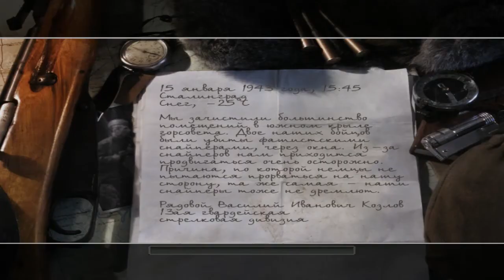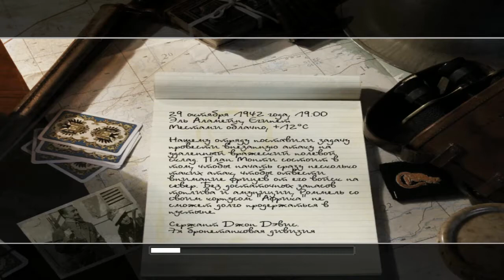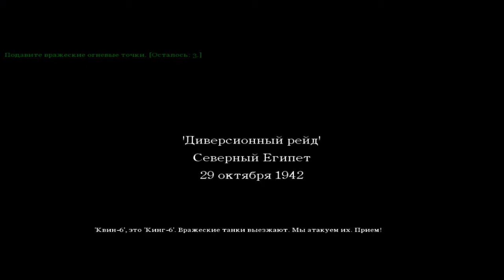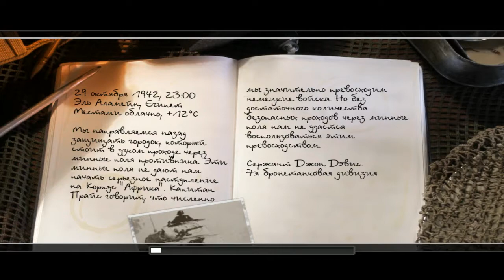Call of Duty 2 прохождение Диверсионный рейд